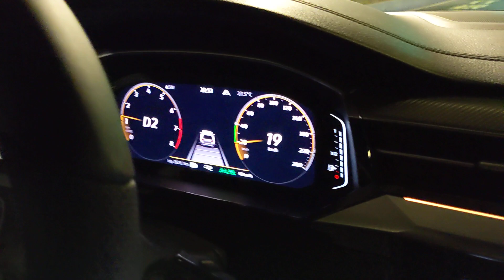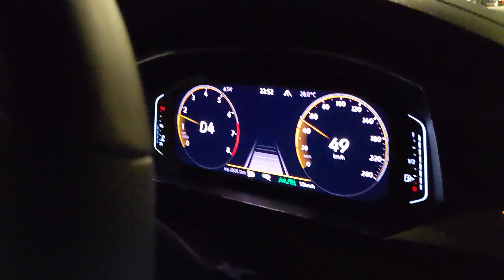Volkswagen Arteon 解65km以下車道保持 全速域0-210 車道置中 塞車輔助 ｜台南汽車影音改裝｜台南汽車音響店推薦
金鉑先生車用品 台南汽車影音改裝｜台南汽車音響店推薦｜金鉑先生車用品從業多年，專注於提供各種車用品。專業的安裝團隊提供高品質的Volkswagen福斯環景汽車影音改裝服務，包括Volkswagen福斯車用品、汽車配件、台南汽車影音改裝、Volkswagen福斯安卓機、音響設備、Volkswagen福斯、Volkswagen福斯 導航系統及Volkswagen福斯車載娛樂系統、Volkswagen福斯 配件。我們致力於滿足每位顧客的需求，並提供一年產品保固。

全台巡迴
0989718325我們提供 塞車輔助 車道保持 自動遠近燈

功能有
塞車輔助
從靜止到65km/h是由塞車輔助的功能，
此時只要雷達和攝影機可偵測到兩側車道標線，就能配合ACC作動讓車輛和前車保持一定距離並維持在車道中央，若前方道路有微幅轉向，方向盤也會自動偏轉，不會讓車子離開車道

時速65km/h 以下車道保持
車道置中功能就是車輛會不間斷的進行標線偵測，並將車輛維持在車道中間，
系統作動時可以很明顯感受到車輛主動修正方向盤

65KM以上一樣幫你維持在車道中間
可以透過ACC或是自己踩油門分別進行

65km/h 以下可車道保持 ( 塞車輔助 )

車道修正介入時機提早 強度加強 ( 車道保持置中 )
0km/h~210km/h 可車道保持